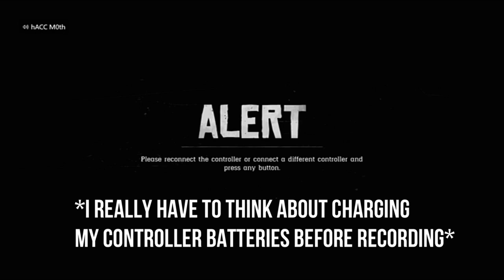Red Dead Online BUT WERE BAD OUTLAWS